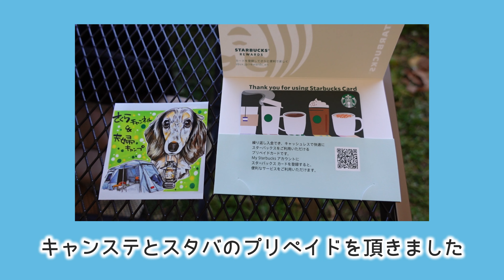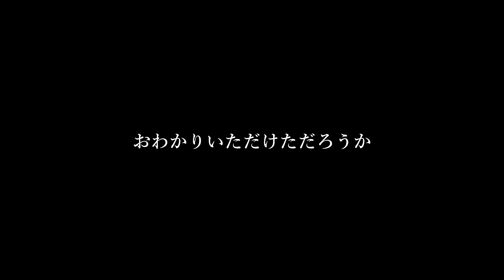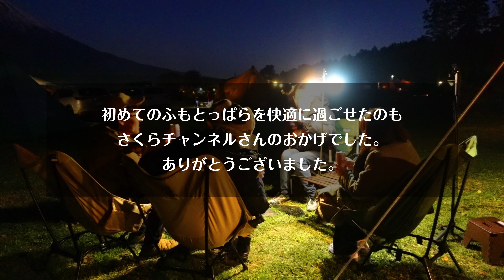居るはずのない第三者の音声が録音されていました【ふもとっぱら】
ふもとっぱらキャンプ編、始まりました。
ご飯を作っている最中の出来事。
胸元に付けたマイクが私たち以外の音声を拾っていました。
まるで隣にいるかのような声量。
あれはなんだったんだろう。

放っている台詞はなんともマヌケな言葉で怖いやら可笑しいやら…。
この件について解明できる方がおりましたら是非コメントに残してくださるとありがたいです。

【メディア出演いたしました】
Camp StyleShot 031.  @ichika_camp
宮崎ケーブルテレビで放送されたキャンプスタイルショットが公式YouTubeチャンネルで公開されています。ご興味のある方は是非ご視聴ください。

【note】でブログのようなものを始めました

インドア夫婦がキャンプを始めました(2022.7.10初陣)
悪戦苦闘しながらもキャンプの楽しさを経験してゆく様子をのんびり更新しています。
上手くいかないことばかりですが温かく見守っていただけると嬉しいです。

ご指導ご鞭撻のほどよろしくお願い致します。

旅行大好き、温泉大好き、食べること大好き
客室露天風呂を愛しています。

こちらは【ichika trip】のサブチャンネルです。
旅チャンネルでは温泉旅行・グルメ・観光を公開しています。
併せての登録お待ちしています。

【車中泊仕様の購入品はこちらです】

PowerArQ ポータブル冷蔵庫 25L コヨーテタン

cretom ( クレトム ) インテリア・バー専用 高さアップパーツ

車用ハンガー マルチグリップバー

クレトム インテリア・バー×2本+前後取り付けパーツ×1セット（2本） インテリア・バー専用パーツ セット

ステップワゴン RK系 RK1/RK2 マルチサンシェード 10枚set

カーテン 遮光 断熱 おしゃれ クリーム 幅100cm丈110cm 2枚組

カーテンセット 遮光カーテン 断熱 防寒 クリーム 幅100丈80cm 2枚セット

小窓用 レース カフェカーテン 目隠し おしゃれ 小窓カーテン 幅約100cm×45cm

HONDA (ホンダ) 純正部品 ステップワゴン スパーダ【RK5 RK6】 グラブレール

車中泊マットブルー ラグ トライバル ブランケット ネイティブ アメリカン

ウインドーネット 左右1組

SUNVIC 車用網戸 防虫ネット 車用 カーテン ウインドーネット バックドアネット

Soomloom卓上収納ラック折り畳み式3段軽量コンパクト組立不要33x18x34

ロゴス(LOGOS) ツールBOX・ワイド
※改良してゴミ箱として使用しています。

DJI ジンバル Osmo Mobile 6

ソニー Vlog用カメラ

【関連動画】

■宮崎矢岳高原キャンプ場

■キャンプギアレビュー

■夫婦の時間を大切に

Instagram・ichika style【@ichika_camp】の
DMへご連絡ください。